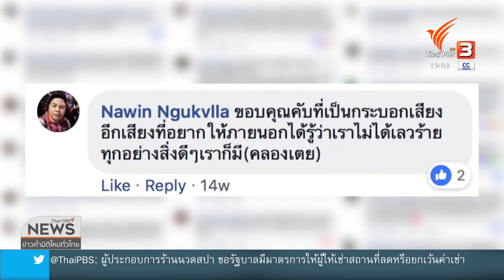มองมุมหนัง ความเหลื่อมล้ำในสารคดี School Town King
แม้จะผ่านเวทีระดับนานาชาติมาแล้วตั้งแต่ผลงานเรื่องแรกอย่าง นิรันดร์ราตรี แต่สารคดีเรื่องล่าสุดอย่าง "School Town King แร็ปทะลุฝ้า ราชาไม่หยุดฝัน" ของ วรรจธนภูมิ ลายสุวรรณชัย จากกลุ่ม Eyedropper fill ก็ยังเจอปัญหาใหญ่ที่ไม่ต่างจากประเด็นที่เสนอในหนัง นั่นก็คือเรื่องความเหลื่อมล้ำ